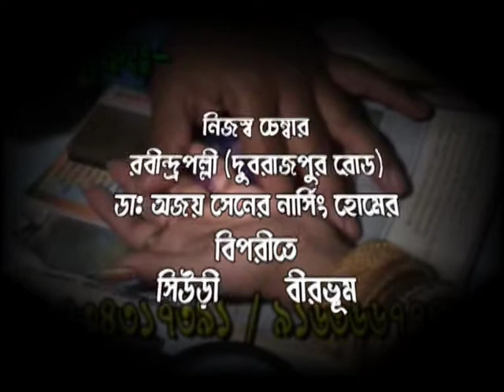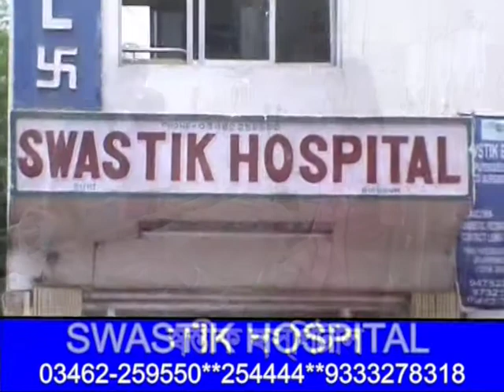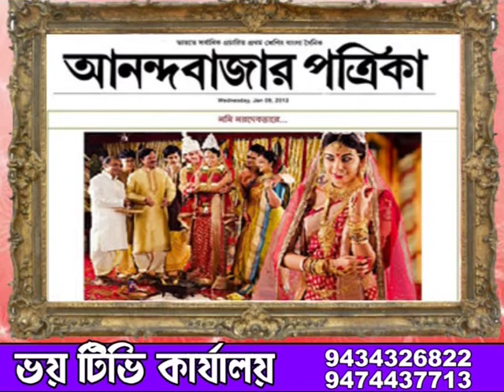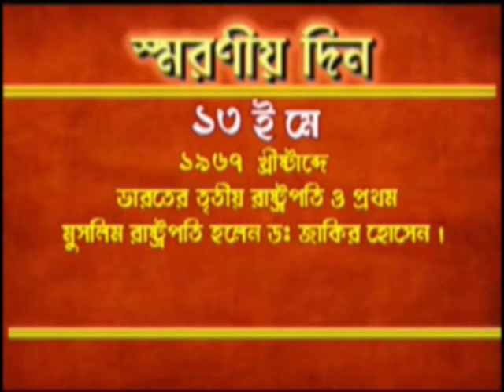ZILLA BARTA 13.05.2018